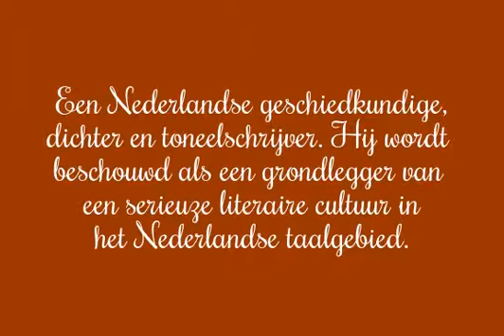Mijn bewerkte video